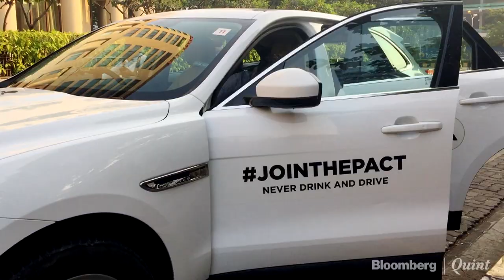The Weekend Show: Carpooling With F1 Legend Mika Häkkinen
What’s it like carpooling with an F1 legend in Mumbai?